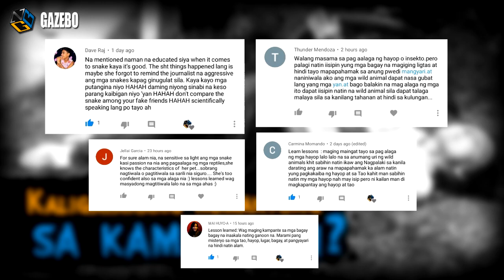Nahulog mula sa Eroplano sa Taas na 10,000 ft. at Nabuhay ng 11 Araw sa Amazon Rainforest!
Synopsis:
Dumarating sa buhay ng tao ang mga pangyayaring hindi inaasahan. Mga pangyayari na sumusubok sa ating katatagan at pananampalataya na kung minsan ay maihahambing pa natin sa isang pelikula. Sa videong ito, ibabahagi namin sa inyo ang nakakabilib na kwento ng isang batang babae na nahulog mula sa eroplano at himalang nabuhay ng labingisang araw sa kagubatan.

Para mas laging updated i-like din ang ating Official Facebook page 👇😊

MUSIC USED IN THIS VIDEO:
No Turning Back - Miguel Johnson